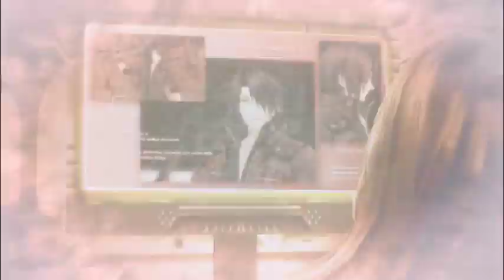GE1 # 28 L'arche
Tournée le 13 décembre 2018